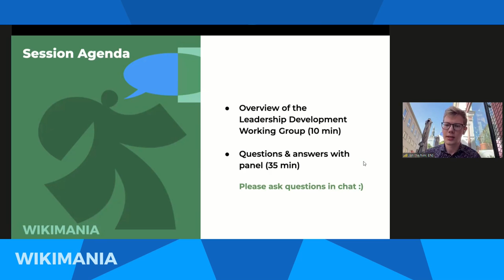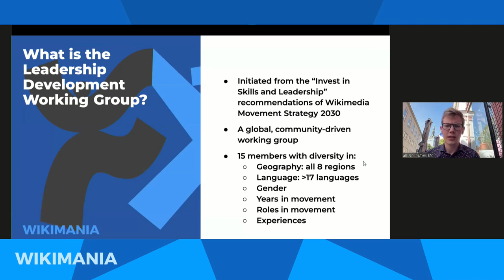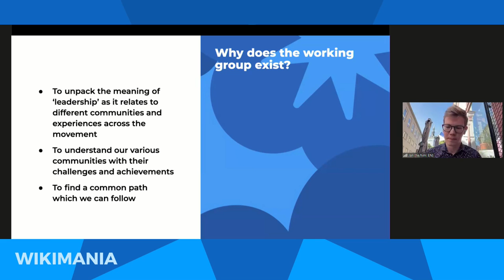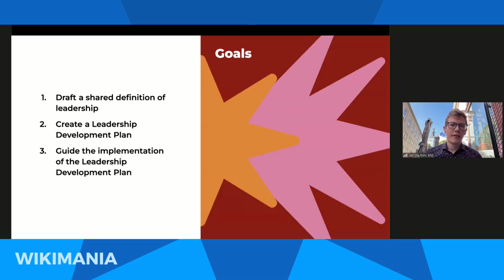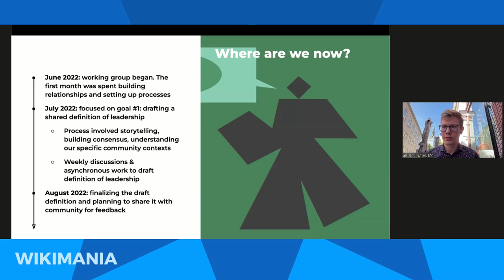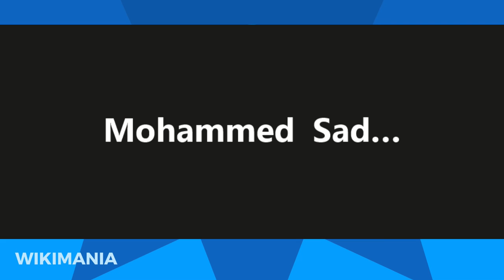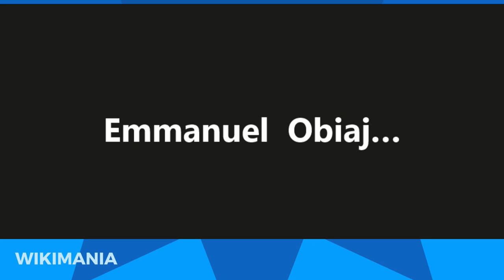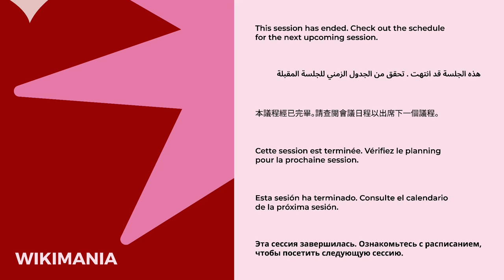Leadership Development Working Group